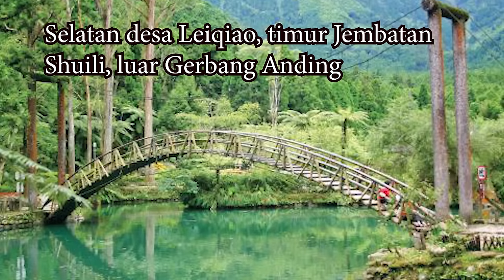(EN SUB) RONGSHOU 荣寿 : PUTRI BURUK RUPA TAPI PALING BERPENGARUH DI ISTANA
🟠 Join member? 🟠
🙋♀️SAY HI ON SOCIAL MEDIA!🙋♀️